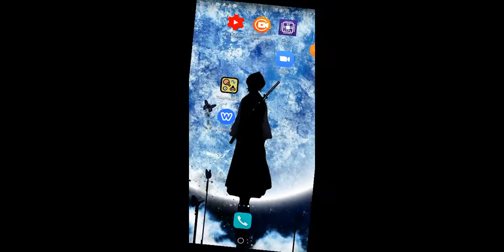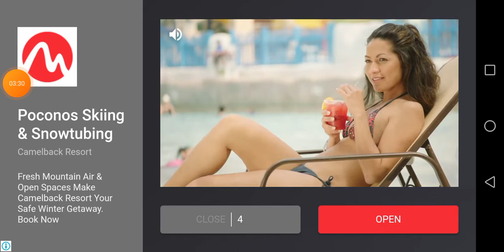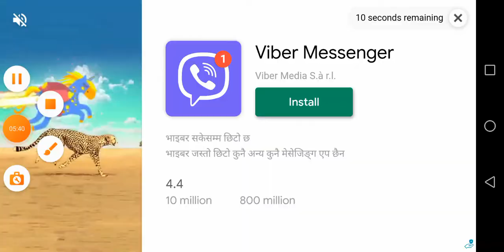how to get unlimited 7500 for complete a simple misson